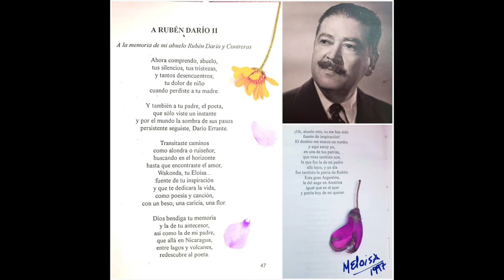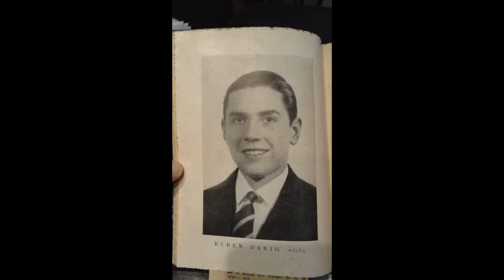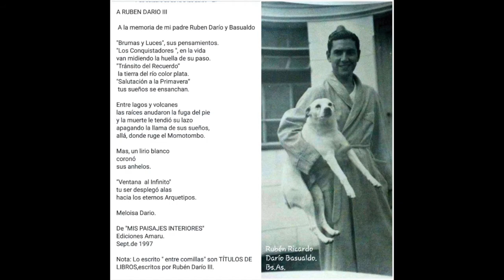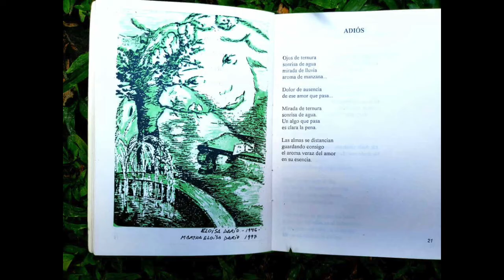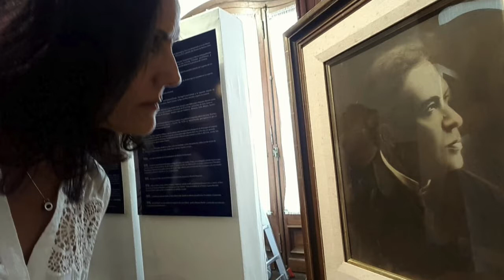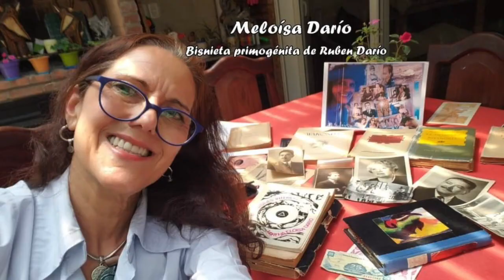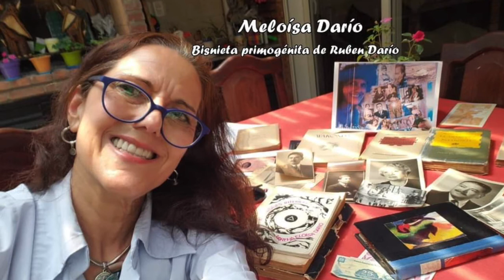Homenaje a Meloísa Darío: bisnieta primogénita de Rubén Darío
Este recital  poético ha sido posible  gracias a la complicidad  de Ana  Ayala, escritora, poeta y editora mexicana  y Tania  Anaid  Ramos  González, Azula. Escritora, maestra  universitaria y columnista  internacional  puertorriqueña.

Recitamos 6 poemas de los cuales 4 son extraídos del poemario "Mis paisajes  interiores" (publicado, 1997) de Meloisa  Darío, bisnieta  primogénita  de Rubén  Darío. Este recital  es un homenaje  a Meloisa  Darío,  con mucho  aprecio, respeto y admiración. Ella nació  el primero  de marzo  de 1956 en Managua, Nicaragua y desde enero  de 1973  vive en Argentina.

Comparto  síntesis biográfica  de Rubén  Darío, Rubén Darío  II y Rubén  Darío  lll.

Félix Rubén García Sarmiento conocido internacionalmente como Rubén Darío (n. el 18 de enero de 1867 en Metapa, Chocoyos,  hoy Ciudad Darío, Nicaragua y falleció el 6 de febrero de 1916 a las 10.15 pm., en León, Nicaragua, fue enterrado el 13 de febrero), en  la  Catedral  de León, Nicaragua. Sus padres adoptivos fueron el coronel Félix Ramírez Madregil (m. 1873) y su esposa Bernarda Sarmiento Mayorga, (n. 1819 y m. 11 de noviembre de 1911)

Rubén y Rafaela, se casaron civilmente el 21 de junio de 1890 en la Ciudad de San Salvador, El Salvador. (Rubén 24 años, Rafaela 21) Rafaela Salvadora Contreras y Cañas (n. el 21 de mayo de 1869 en San José Costa Rica y falleció el 26 de enero de 1893) en San Salvador, El Salvador. “Firmó sus cuentos con el seudónimo de Stella. Su obra es breve. Apenas consta de nueve cuentos”. (Considerada actualmente la primera  mujer cuentista modernista  de Centroamérica).

Rubén  Álvaro  Darío  Contreras, Rubén, Darío II. (nació el  11  de  Noviembre  de 1891 en San  José, Costa  Rica y falleció  en Buenos Aires,  Argentina el 9 de enero  de 1970 con 78 años cumplidos). Fue médico, diplomático, traductor, periodista, escritor  y  poeta, además de español sabía  inglés,  alemán, danés,  francés y escribía Japonés.

Contrajo matrimonio con Eloísa Regina Basualdo Vignolo (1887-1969) en Buenos Aires  Argentina  el 24  de  enero  de 1918   por lo  civil  en la mañana  y en la tarde por lo eclesiástico. Procrearon  tres hijos, nacidos  en Buenos Aires Argentina: Stella   Teresa  Darío  y Basualdo (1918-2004), Eloísa  Virginia  Darío  y  Basualdo (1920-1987) y Rubén Ricardo Darío  y Basualdo, Rubén Darío III.

Rubén Ricardo Darío  y Basualdo [Rubén Darío III], (nació el 7  de mayo de  1922 en  Buenos Aires, Argentina y falleció el  25  de  marzo de  1994  en Diriamba,  Nicaragua). Fue Doctor en  Derecho y profesor universitario, fundador de las artes Marciales en Nicaragua, artista, y en Costa Rica fue profesor en la Universidad de Costa Rica (UCR) y Universidad Autónoma de Centroamérica (UACA). Fue profesor, diplomático, escritor, pintor poeta, hablaba  5 idioma.

Rubén Ricardo, contrajo matrimonio en Managua el 27 de agosto de 1954 con la nicaragüense María Martha Elena Lacayo Rosales (nacida el 9 de octubre  de 1921). Procrearon 5 hijos, Darío-Lacayo, todos nacidos en Managua: Martha Eloísa Darío y Lacayo, más  conocida  como Meloisa Darío (n,1956), Stella Regina (n, 1957) Rubén Darío IV (1961),  Carla Isabel (n, 1963) y Sandra Eugenia (n.1964).

Las fotos  pertenecen a Meloisa  Darío.

Edición: Azula